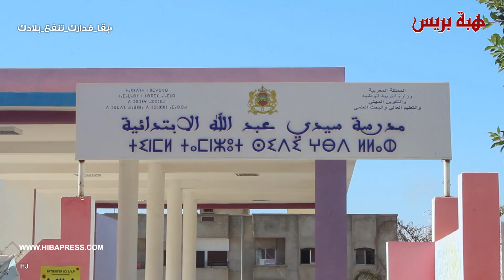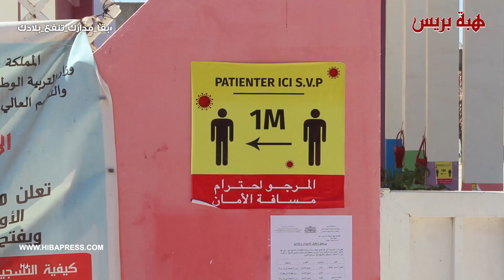ظروف بداية الموسم الدراسي الجديد بالمؤسسات الابتدائية بسلا.. مدرسة سيدي عبد الله نموذجا